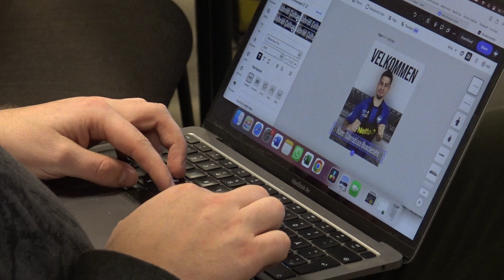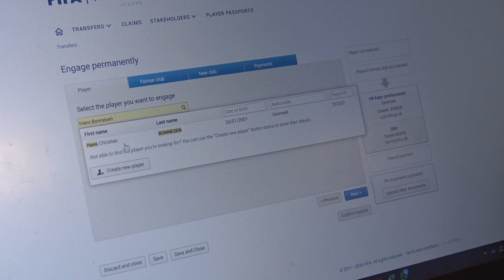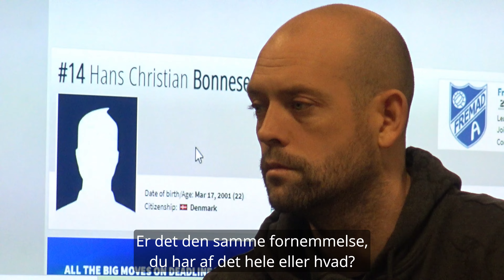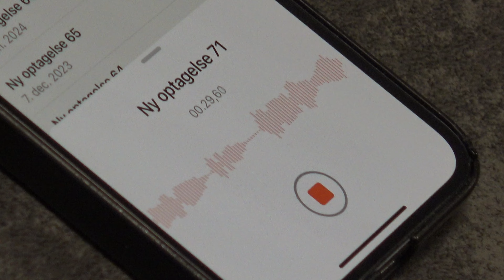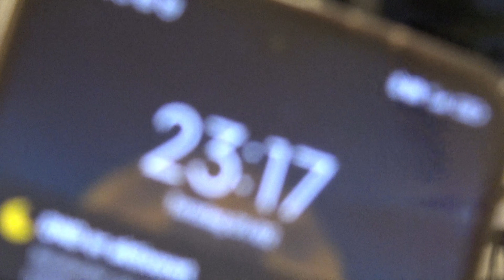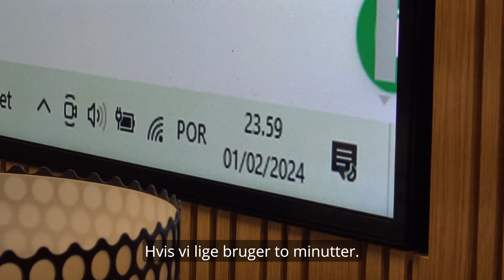Kampen mod uret: Kom med til transfer-deadline day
Sammen med Køge.tv & Podcast tager vi dig bag kulisserne til den sidste dag i vinterens transfervindue for vores NordicBet Liga-hold.
Kom med når der forhandles med klubber, agenter og spillere og overvær de store beslutninger blive truffet under pres fra urets visere, der tikker mod midnatsdeadline.